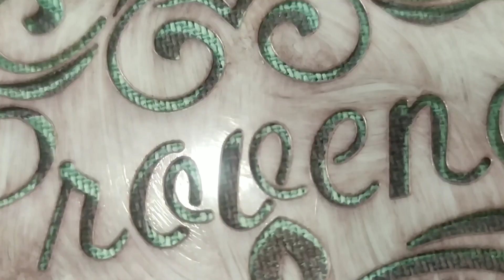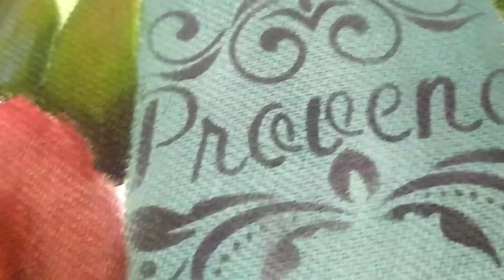Teaser: Lançamento Sorriso da Rosa com Juari Souza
Juari Souza traz as mais delicadas rosas para você se apaixonar!

O Kit Sorriso da Rosa é o lançamento do Juari Souza junto com a Vitrine do Artesanato, que acompanha seus estênceis no tema rosas. Esse Kit foi inspirado em seu primeiro trabalho, que ensinava uma técnica única de pintar rosas. Agora, mais completo, você poderá complementar seus trabalhos e e fazer diversas combinações com novos estênceis e tecido digital.

O Kit acompanha 15 estênceis exclusivos nos temas: sorriso da rosa, caneca, vaso, miosótis, tijolinho, folha da rosa, gavetas, caldeirão, pássaros no ninho, regador, lavandas e muito mais. Além disso, conta também com 01 metro de tecido digital no tema rosas, 07 panos de copa, pincéis, tinta acquadil e 01 metro de termocolante.

• Adquira já e não perca esta oportunidade de fazer rosas encantadoras;
• Receba 15 estênceis exclusivos do Juari Souza;
• Expanda suas habilidades com este kit que trás muita novidade.

Você irá receber:
15 Estênceis Juari Souza (temas: sorriso da rosa I, sorriso da rosa II, Miosótis, tijolinho, caneca Inox, folhas de rosas, gavetas vintage, pássaros no ninho, caldeirão, toalha renda, jarro provence, regador, vaso envelhecido, régua inteligente, lavandas)
  01 Acquadil 60 ml
  01 metro de Termocolante Teclabel
  07 panos de Copa by Juari Souza
  01 Tecido Tricoline Cotton Digital by Juari Souza - Tamanho: 01 metro

  05 Pincéis by Juari Souza